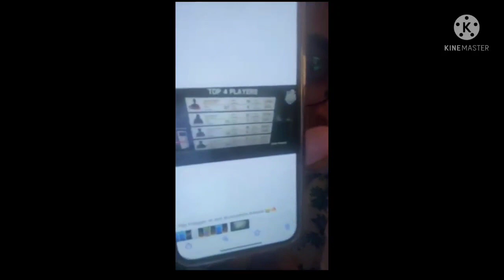JONATHAN live reaction on MVP again , neyoo shocked 😅😅😯🤣🤣